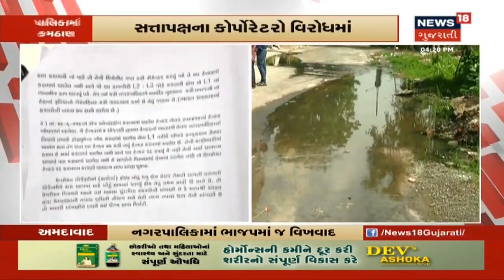Ahmedabad: ગંદકી અને રસ્તા પર નથી આપતાં ધ્યાન, Bopal નગરપાલિકામાં વિખવાદ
સુમૂલે દૂધના ભાવમાં કર્યો વધારો. Ahmedabadનાં આ પોશ વિસ્તારમાં છે ગટર ઉભરાવવાનાં પ્રશ્નો, લોકો ભોગવી રહ્યાં છે હાલાકી. બે વર્ષ પહેલા સ્થાનિકોએ ઔડાને ગટર કનેક્શન આપવા માટે લેખિતમાં રજૂઆત કરી હતી.